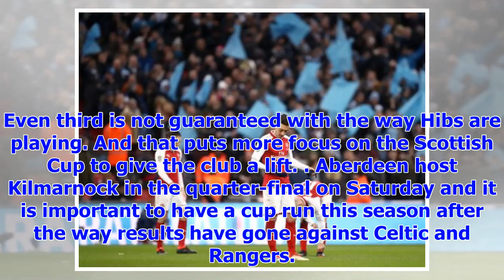[Breaking News]Willie Miller: the failure to beat the old firm this season put more focus on Scotti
[Breaking News]Willie Miller: the failure to beat the old firm this season put more focus on Scottish Cup to provide Aberdeen with elevator
Aberdeen’s failure to take anything from six games against Celtic and Rangers this season is a conce...